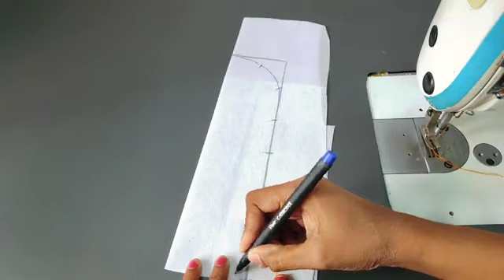Easy designer blouse stitching | blouse gala design new model blouse stitching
latest maggam work blouse designs
 work blouse design ideas
maggam work blouses
maggam  work blouse design
Sarita modem,
blouse designs
simple work blouse ideas
beautiful maggam work blouse designs
 maggam work blouses work blouse
 latest aari work blouses
bridal blouses
renuka magam

latest maggam work designs
 latest maggam work designs pinterest
latest maggam work designs for blouse
latest maggam work designs simple
trendy maggam work blouse designs
maggam work designs simple full hand
maggam work designs for blouse latest maggam Work Blouse Designs